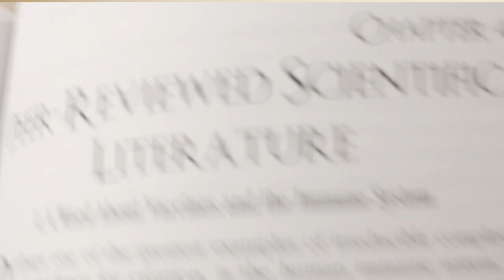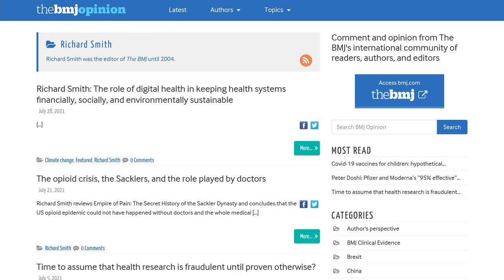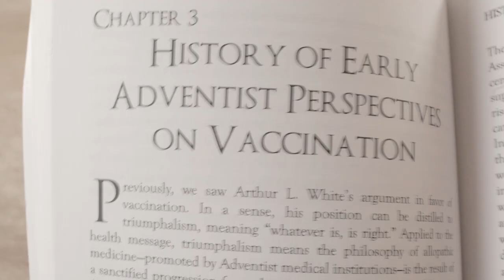A Better Position on Vaccination? Kirkpatrick reacts to 2017 book by Perenich & Farris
In 2015 a committee of the Seventh-day Adventist Church voted a statement about vaccination. This  flawed statement encouraged church members to participate in vaccination programs and states  that there is no faith-based reason for members to disapprove. In 2017 Timothy R. Perenich and Michael J. Farris published their book Vaccination: Biblical Revelation, Ellen G. White, History, Science (RestoringtheRightHand.com, 172 pp.). Pr Larry Kirkpatrick reacts to the book and has a recommendation concerning the voted 2015 position...